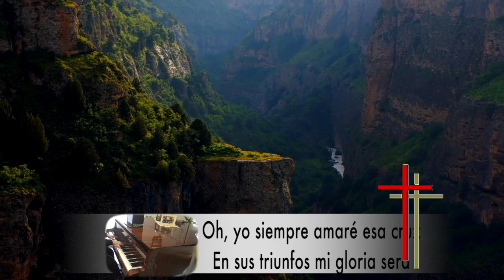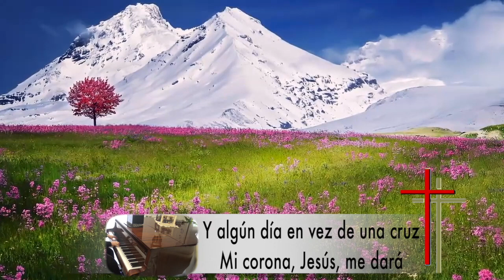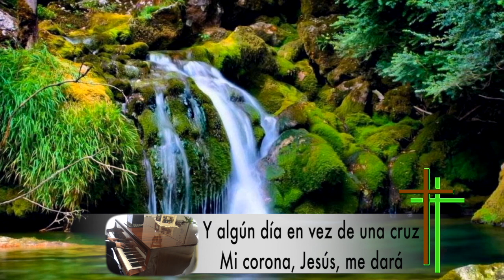En el monte calvario. Album Blessed Redeemer